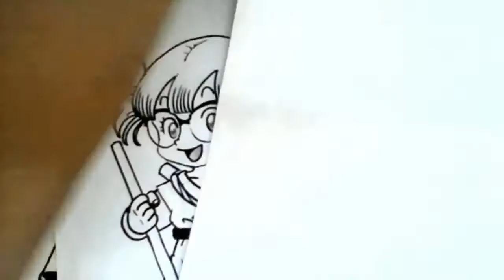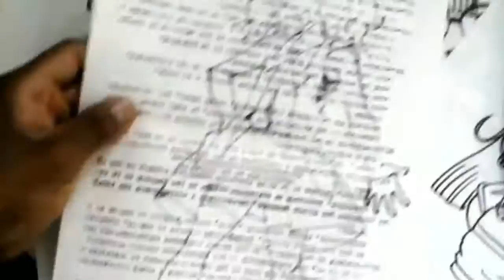Mira Y Animate a Dibujar A SERENA DE POKEMON XDEIOS